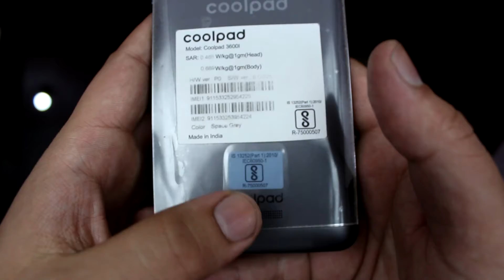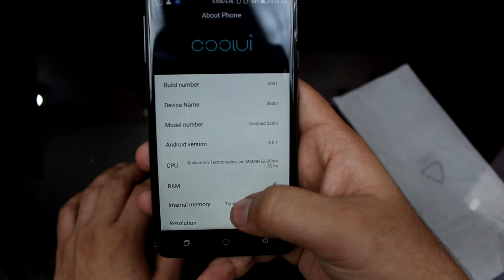Coolpad Note 5 Unboxing and Hands on Review! 2017 Review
Dosto Is Video Mai Aapko coolpad note 4 ki unboxing krke dikha rha hu aur aur chota sa hands on review bhi kiya hai umeed hai ki aapko ye video pasand aai hogi :)